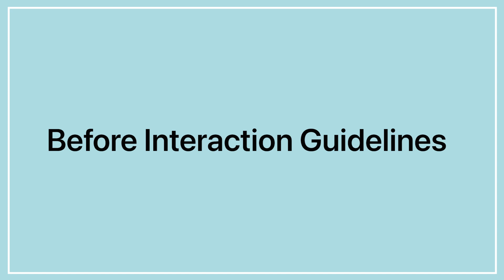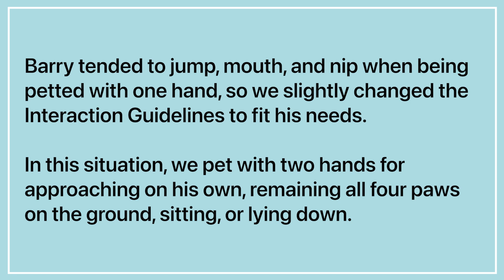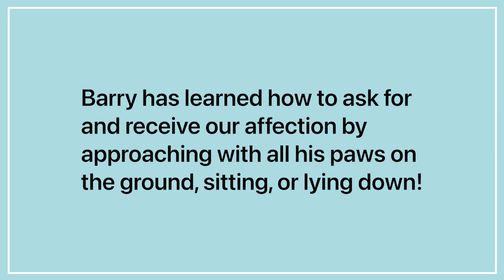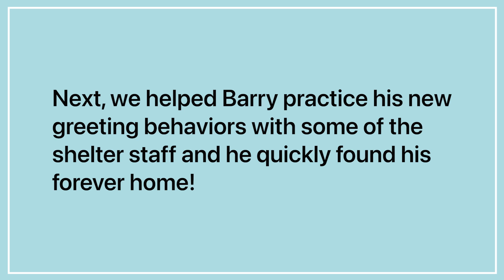Interaction Guidelines with Barry | Finding Barry's Forever Home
An application of Interaction Guidelines with Barry - an over-loving, mouthy, and jumpy shelter dog!

When Barry arrived at the shelter, he was already a gigantic puppy with behaviors that made it difficult to provide care and be close to him. He was very adorable, and everyone wanted to interact with him; however, his excessive mouthing and jumping quickly ended his interactions with the humans he wanted to be around.

We were grateful to be involved with shelter staff and volunteers to help Barry learn the desirable behaviors that allowed Barry and people to greet, interact, and share love. We used Interaction Guidelines to teach Barry how to ask for and receive affection from people.

Please enjoy the video of him transforming from jumping and getting mouthy to standing with all four paws, sitting, and lying down to interact with us!

🐶 To keep supporting dogs like Barry and learn more about the procedure we use to help shelter dogs find their forever homes, come join us at CAAWT membership

CAAWT is a 501(c)3 nonprofit organization that aims to remove financial barriers for behavior support and training programs for individuals living with or organizations overseeing the care of animals.